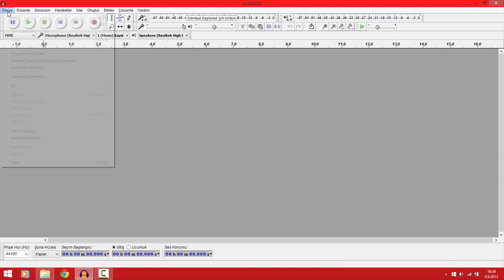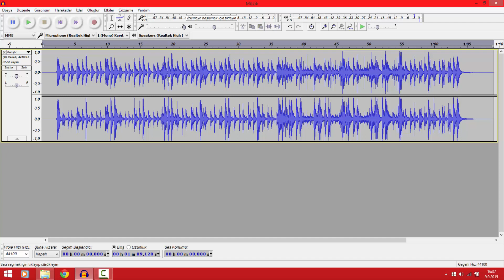Audacity 03 - Seçim Aracı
Audacity eğitim serisinin bu bölümünde bir şeyleri seçmemizi sağlayan seçim aracını anlattım.
Bu videoda Audacity programı, Audacity kullanımı, Audacity eğitim, Audacity dersleri ve seçim aracı konularını anlattım.

Kanalımızdaki diğer eğitim videolarına da bakmayı kesinlikle unutmayın !